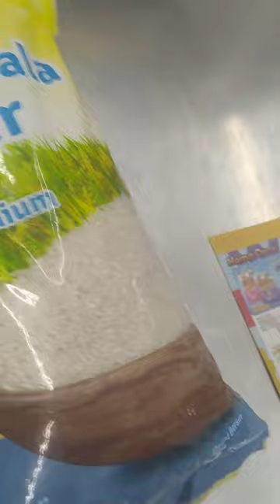Satu minggu di Tarakan (part 2)